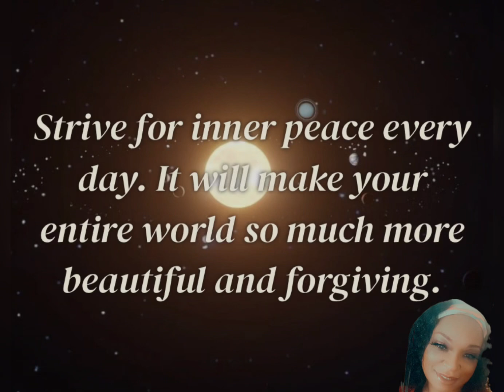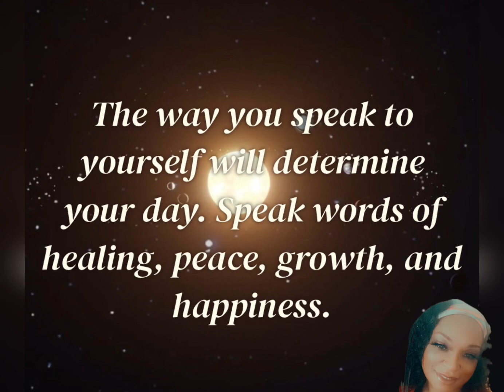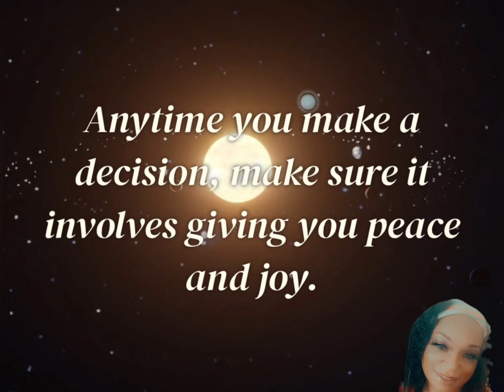Ways To Accomplish Inner Peace ☮️🩶❤️